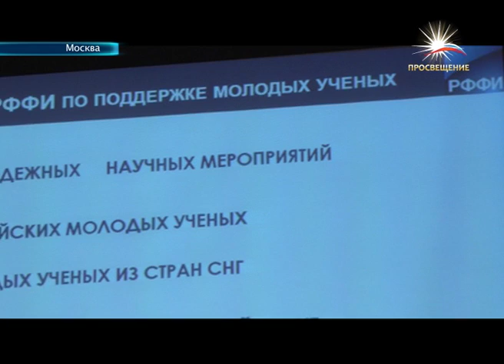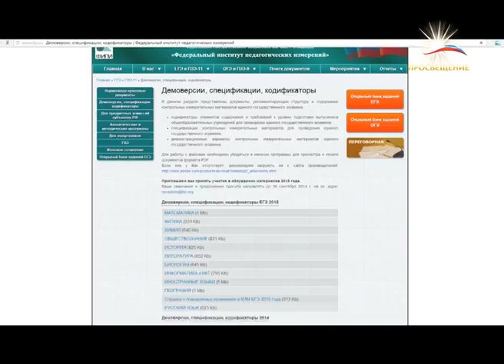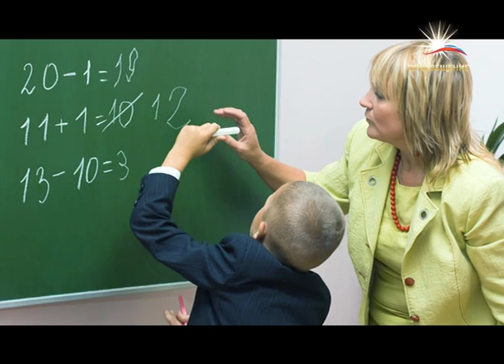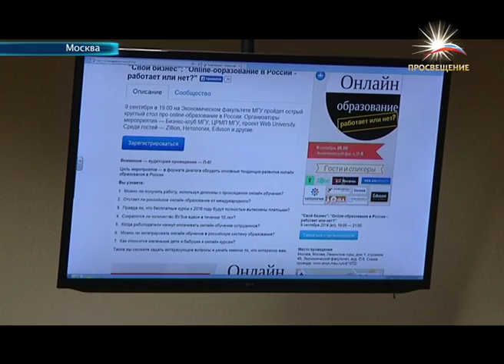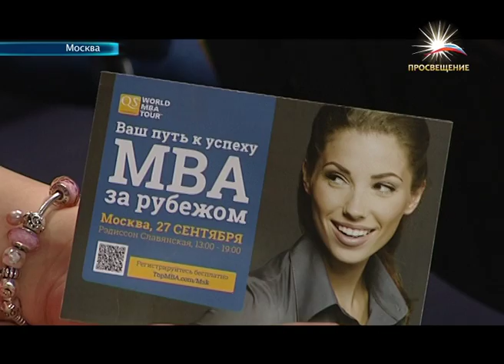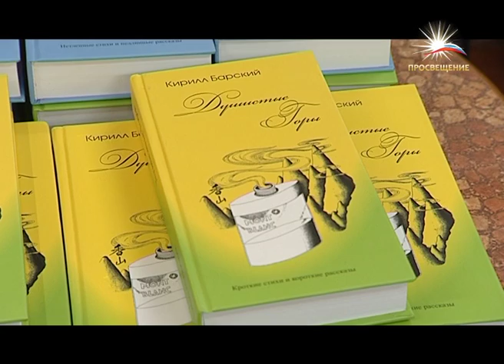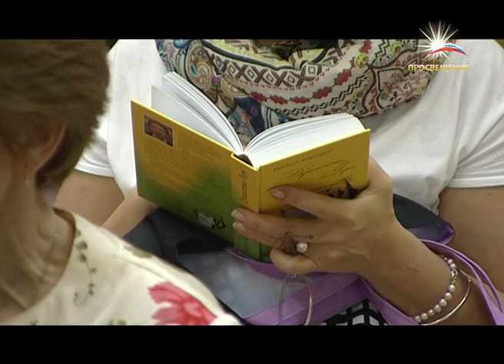Новости образования Итоги недели НАШЕ ВРЕМЯ на телеканале ПРОСВЕЩЕНИЕ 12.09.2014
Открытие междисциплинарного научного форума «Moscow Science Week 2014»

9 сентября в Международном мультимедийном пресс-центре «Россия сегодня». Прошла пресс-конференция, приурочена к 100-летию Первой мировой войны.

Дайджест новостей из Рособрнадзора за неделю

9 сентября на Экономическом факультете МГУ прошел круглый стол на тему Online-образования в России.

В Общественной палате РФ прошло заседание по вопросам качества высшего профессионального образования.

Выпускники MBA на рынке труда: варианты карьерных траекторий, ожидания работодателей, выбор программ обучения.

«Хрустальные Воды» и «Душистые горы» увидели все, кто пришел в «Библио-Глобус», на презентацию поэтических сборников российского дипломата-китаеведа – Кирилла Барского.

Уже в девятый раз на площадке РЭУ им. Г.В.Плеханова прошел Межвузовский Фестиваль современных видов спорта, пропагандирующий здоровый образ жизни.